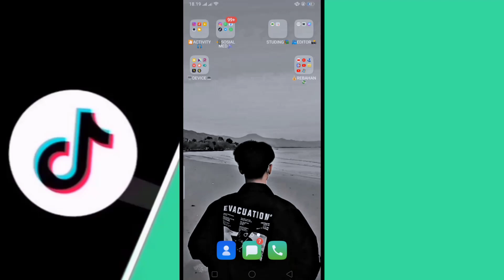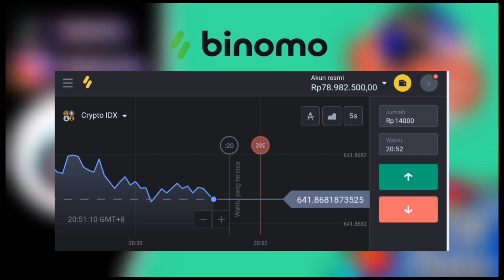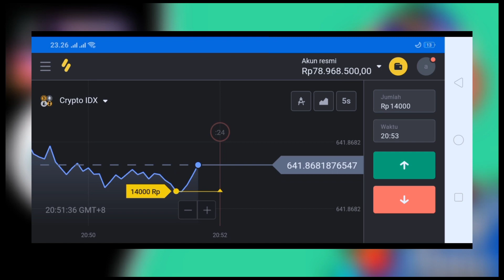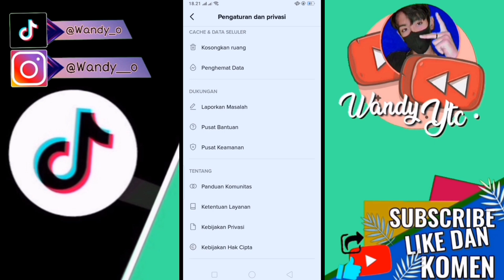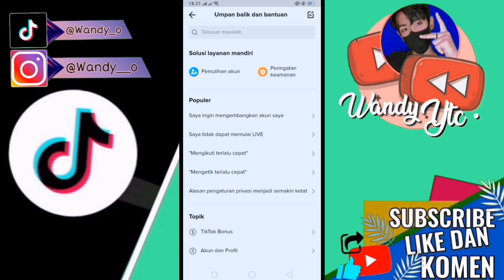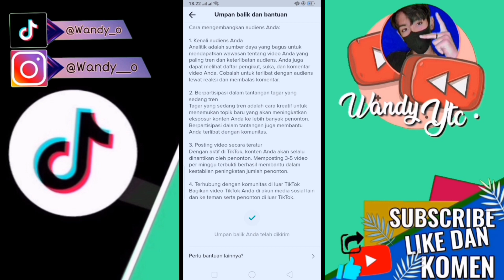CARA MASUK FYP TIKTOK - SETTING CARA INI DALAM 1 MINGGU LANGSUNG MELEDAK!!!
CARA MASUK FYP TIKTOK - SETTING CARA INI!!!

Assalamualaikum...Hallo Gys,Nah kali ini saya akan menunjukkan dan Membahas kepada kalian semua Bagaimana sih cara masuk fyp di TikTok dengan mudah di video ini saya akan menunjukkan cara setting agar video kita masuk Fyp dan beranda di TikTok... penasara dengan Videonya??

Tag .